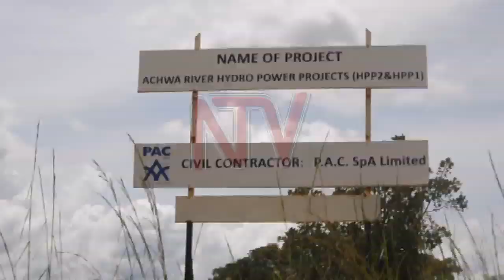Achwa hydro power project hits snag 720p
Progress of the Acwa 33kV station at Pader district